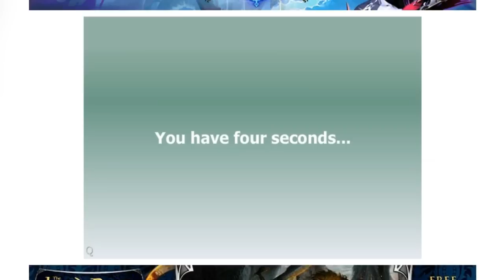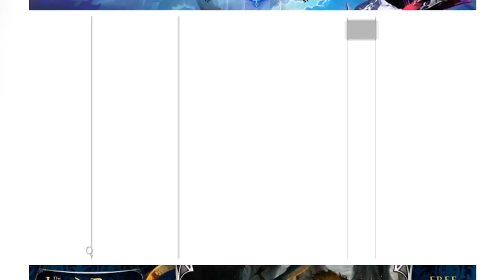Jollen joulukalenteri - Luukku 3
Tänään aukeaa Jollen joulukalenterin luukku numero 3.